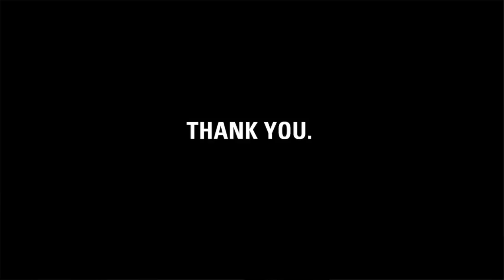Thank you, Pullman students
charity: water staff made this video for Branden and Debbie and the Class of 2011 to thank them for raising money and courageously speaking about charity: water's purpose and goal for clean drinking water during their graduation speech.

Dear Pullman students, it's charity: water's fifth birthday. But the celebration isn't about us -- it's about you. You've joined our mission to end the water crisis. You supported our cause. You've inspired us.